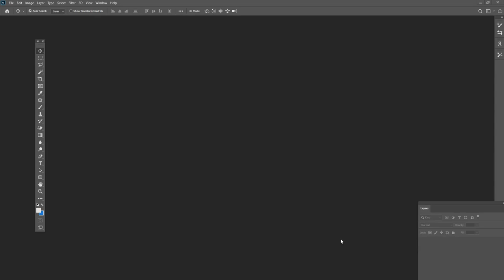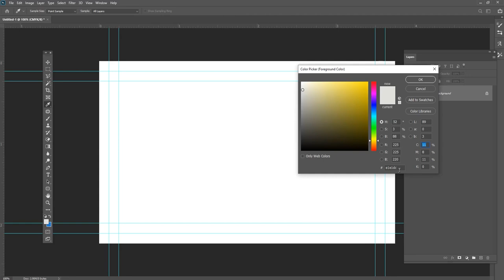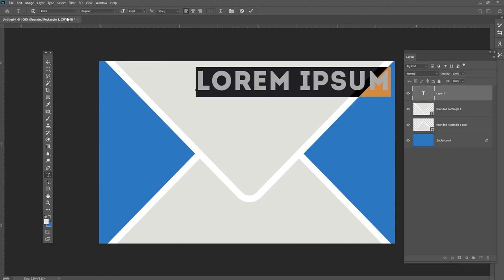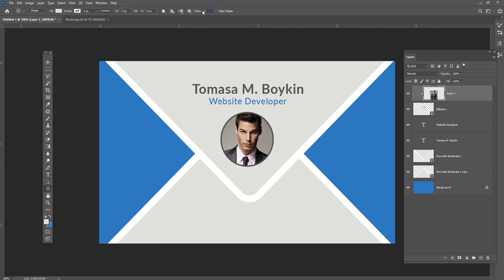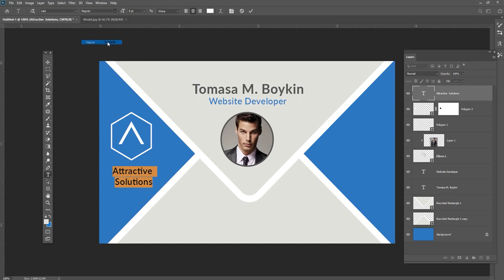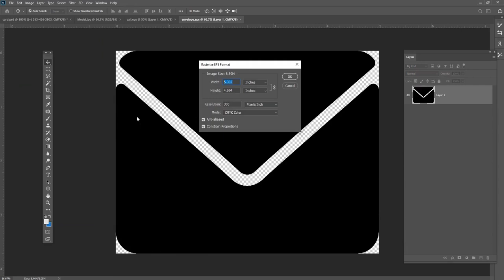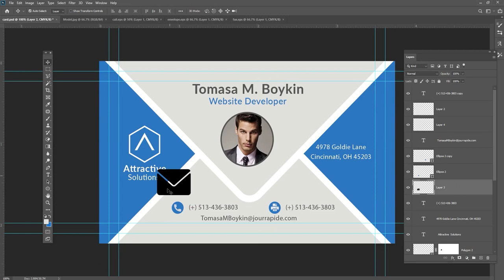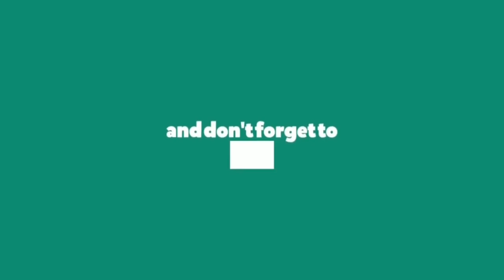Creative Modern Business Card Design in Photoshop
Hey everyone. In this tutorial I will show how to create a Creative Modern Business Card Design using Photoshop.

► About Me
My name is Shahrukh. I do photography, videography and graphic designing  for Last 10 years. Customer satisfaction is my priority and I always go the extra mile.